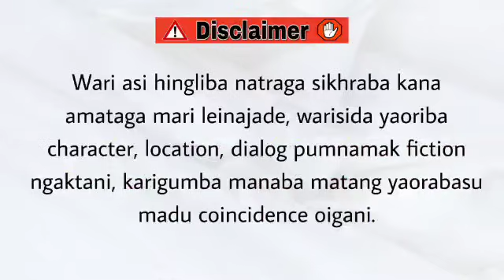Aka Akum (15) / You must not lose faith in humanity.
Aka Akum

Chapter 15

Author - Avinash Yengkhom

Narrator - Divyalaxmi